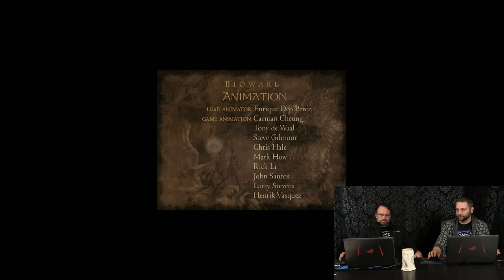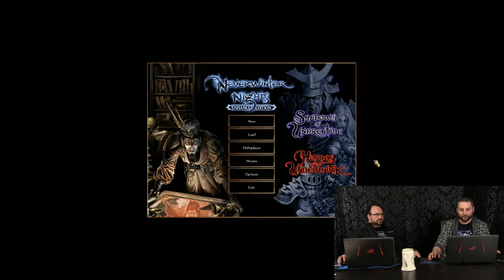Neverwinter Nights: Enhanced Edition Announcement Livestream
Beamdog CEO Trent Oster, Studio Director Phil Daigle, and Neverwinter Nights: Enhanced Edition Project Director Jonathan Hill show off NWN:EE and talk about what's coming.